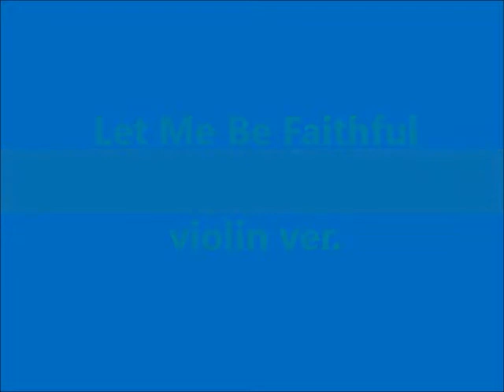신실하게 진실하게 Let Me Be Faithful violin ver.(Long Practice ver.)